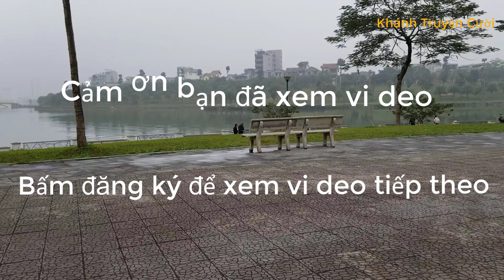Tuyển Tập Truyện Cười - Truyện Cười Ngày Tết Hài Hước 2022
✅ Khánh Truyện Cười ,  là kênh truyện cười lớn nhất Việt Nam, bao gồm những mẫu truyện vui, truyện hài, những câu chuyện cười mới nhất được cập nhật thường xuyên. Từ những truyện tiếu lâm, truyện trong dân gian, với các bậc công chức, nông dân, và cả các thầy các trò tạo nên những tiếng cười vô cùng sảng khoái. Với mong muốn đóng góp tiếng cười cho cộng đồng, cho cuộc sống thêm ý nghĩa hơn, chúng tôi hi vọng truyện cười giúp các bạn có những giây phút thật vui vẻ và thoải mái sau ngày làm việc mệt mỏi.
nội dung thuộc bản quyền của KHÁNH TRUYỆN CƯỜI
❌ cấm mọi hình thức sao chép & do not reup